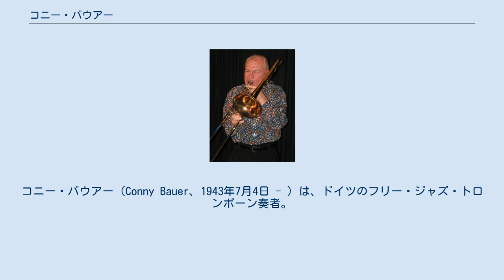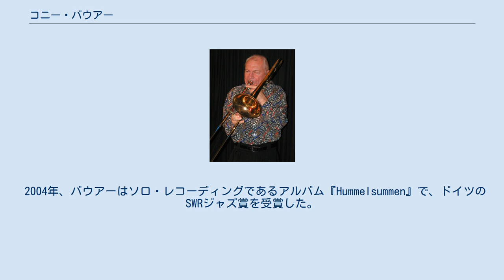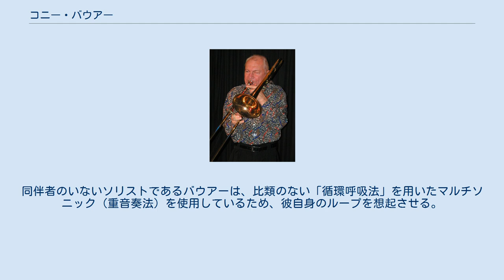コニー・バウアー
ジャズ・トロンボーン奏者
ハレ_(ザーレ)出身の人物
コニー・バウアー（Conny Bauer、1943年7月4日 - ）は、ドイツのフリー・ジャズ・トロンボーン奏者。
同じくトロンボーン奏者のヨハネス・バウアーは弟である。
 1957年から1961年までゾンネベルクの高校で学生だった頃、スウィング、ブギウギ、ブルース、ロックンロールなど現代音楽とダンスのジャンルに熱心となり、ギターやピアノを弾くことを学んだ。
Aレベルの成績で学校を卒業した後、いくつかのバンドで自分の音楽を演奏しようと試み、友人たちから「コニー」と呼ばれるようになった。
 バウアーはプロのミュージシャンになるには音楽について知らなすぎることを認識し、1964年から1968年までドレスデン・カール・マリア・フォン・ウェーバー音楽大学で現代のダンス・ミュージックを学んだ。
あまりにも多くの学生がギターを勉強したがっていたので、彼は演奏経験のあったトロンボーンのクラスに参加した。
1968年になると、個人レッスンで自身のスキルを向上させるためベルリンの音楽学校を去った。
1969年から1971年まで、エルンスト・ルートヴィヒ・ペトロウスキーのバンドでギタリストおよび歌手としてのキャリアを開始。
1970年から、トロンボーン・ソリストとしてのキャリアを積み始めた。
 1970年代後半、バウアーはヨーロピアン・フリー・ジャズの著名なジャズ・プレーヤーとなった。
彼は東ドイツのジャズの発展に影響を与えた数多くのグループを見出す手助けをしてきた。
これらのグループには、FEZとそれに続くカルテットとトリオのフォーメーション、ドッペルモッペル・カルテット、そしてエルンスト・ルートヴィヒ・ペトロウスキー、ウルリッヒ・グンペルト、ギュンター・ソマーとの「Synopsis/Zentralquartett」が含まれている。
1986年には数週間にわたって日本をツアーし、多くの日本のミュージシャンと出会った。
1988年から1989年までの間、東ドイツの国立ジャズ・オーケストラを指揮した。
1983年以来、遠藤正、シェリル・バンクス、トニー・オクスレイ、デレク・ベイリー、マギー・ニコルズ、テオ・ユルゲンスマン、ペーター・ブロッツマン、バール・フィリップス、ペーター・コヴァルト、ハン・ベニンク、バリー・アルトシュル、ジェイ・オリヴァー、ルイス・モホロ、ジェリー・ヘミングウェイ、ジョージ・ルイスなどのアーティストたちと一緒に仕事してきた。
 2004年、バウアーはソロ・レコーディングであるアルバム『Hummelsummen』で、ドイツのSWRジャズ賞を受賞した。
同伴者のいないソリストであるバウアーは、比類のない「循環呼吸法」を用いたマルチソニック（重音奏法）を使用しているため、彼自身のループを想起させる。
 グラハム・コリアー ウォルフリート・シュミット